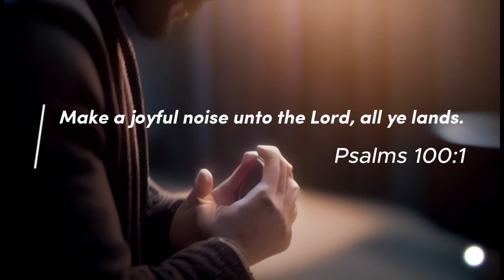Pray For Netherland | RPA MINISTRY | World Prayer